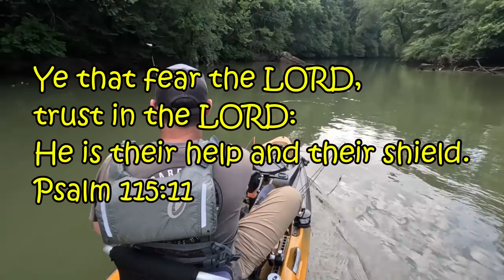River Wars!! My Favorite Tournament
The Kayak that I most look forward to every year is called river wars. This time I am returning to a river that i have caught lots of big fish, but can I find any after the thunderstorms we have had.

Amazon Links
4.25 hellgrammite